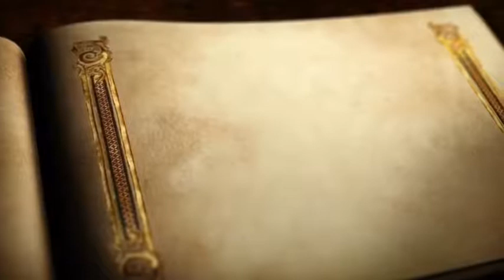Blogmas Intro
Just a little something I made with iMovie on my iPad. Tell me what you think?